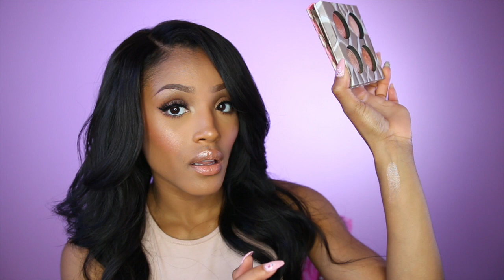June Favorites 2016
Hey lovelies! Here are my June favorites! These are all of the products/items that I've been loving! Some are drugstore, high end, and middle ground! A little something for everybody!

Products Featured:
Murad Transforming Powder
Clarisonic Mia Fit
Lancome Genefique Serum
Nars Radiant Creamy Concealer- Biscuit
Milani 2 in 1 conceal + perfect foundation- 009 Tan
Ardell Double Up Lashes- #207
BH Cosmetics Matte Color Lock Lipstick- Serenity
MAC Lipglass- Oystergirl
NARS Duo Intensity Blush- Jubilee
BH Cosmetics Wild & Radiance Palette